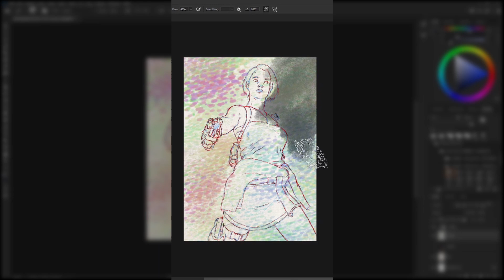JILL VALENTINE (Resident Evil 3 Speedpaint)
I've always loved Resident Evil, and I've never been bored of playing the classics! Resident Evil 3 Classic is one of my favourite games along with Jill Valentine being one of my favourite game characters to this day!
Currently going through every Rezzie game hoping that I can finish them all before the release of REVillage :)